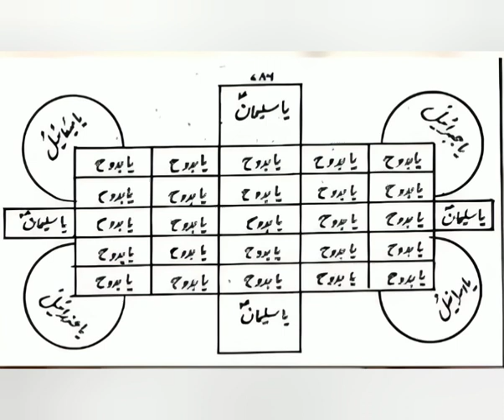இந்த வசிய முறையை பயன்படுத்தினால் போதும்@MANDRIGAGURU